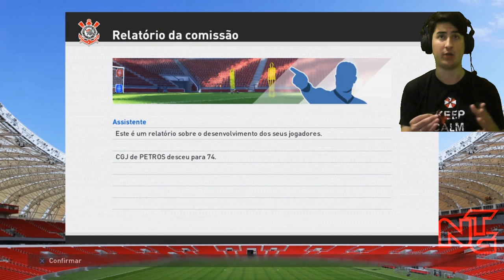PES 2016 - MASTER LIGA começo com CORINTHIANS #1 [PS4]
Jogando a master liga, com o time original do CORINTHIANS!
Como a maioria venceu, escolhemos esse time juntos, vamos acompanhar a série gurizada, e ver se montamos um clube bom e que consiga ser vitorioso :D

TAGS: Survival Horror + Márlon Teixeira Ferreira + TERROR + Gameplay + PES + FUTEBOL + PRO EVOLUTION SOCCER + FIFA + SOCCER + MASTER LEAGUE + LIGA MASTER